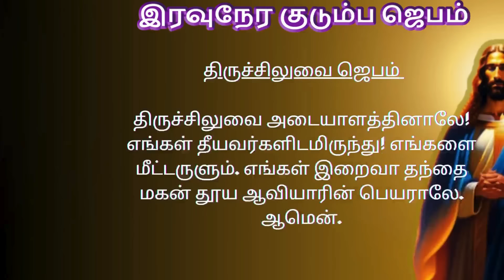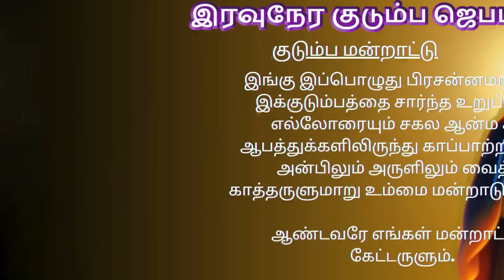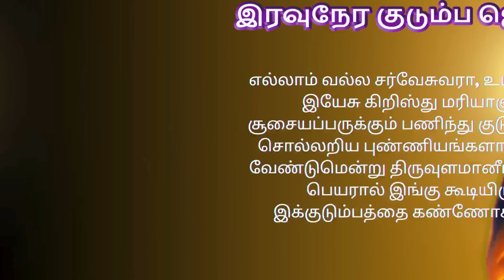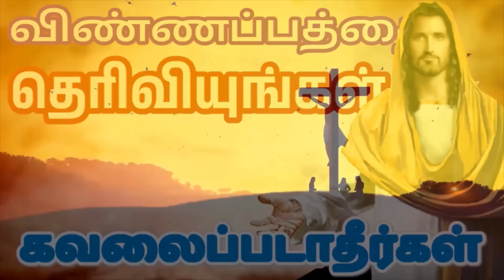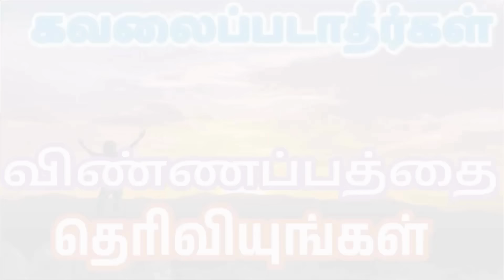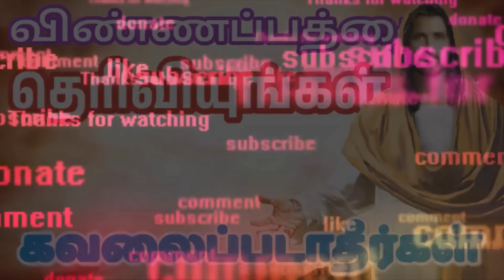Night Prayer இரவுநேர குடும்ப ஜெபம் Family Prayer tamilbiblewisdom JU31